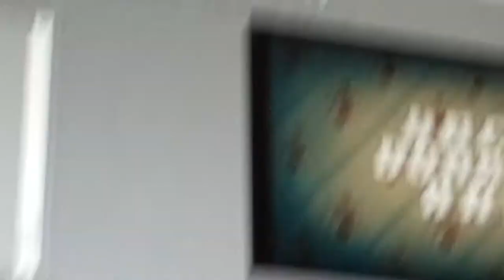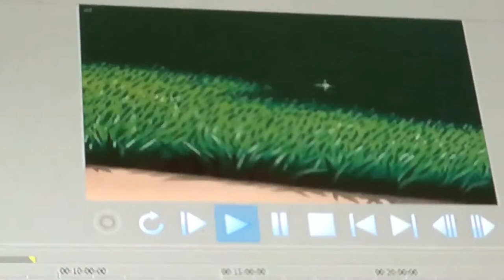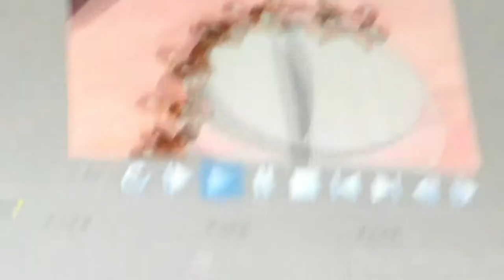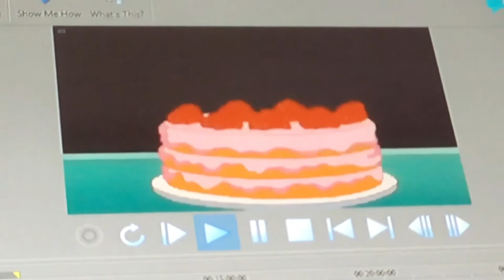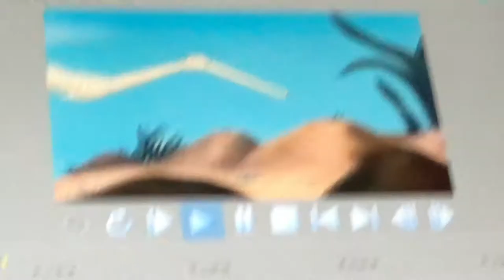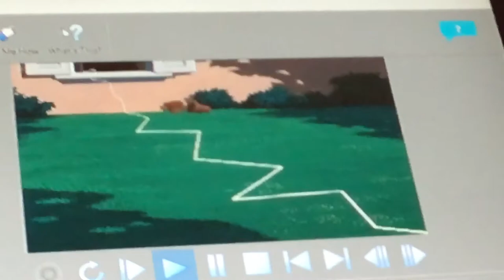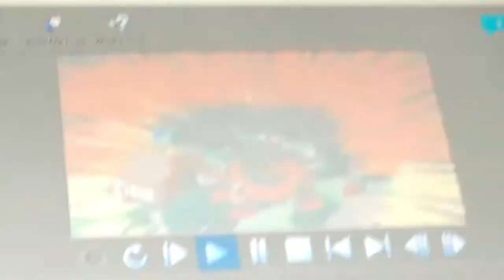Uncle Donald ants but it’s also known as comic book sound words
Aquy97 (music: ecraze collapse graphyt ecraze get crunk Coldplay clicks rougue remix:)